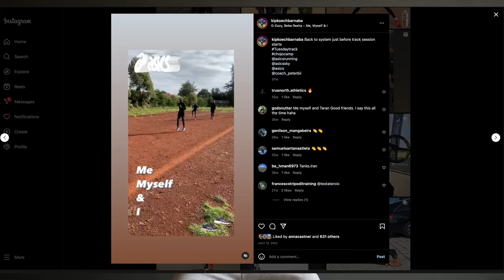KENYA'S NEXT MARATHON SUPER STAR? | Barnaba Kipkoech aka Rainbow | My Strongest Pacer | Luis Orta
In this episode Luis shares stories of training with his friend and pacer Barnaba Kipkoech, aka Rainbow. Rainbow appeared in Season 1 of Marathon Training In Kenya with Luis Orta, but wasn't able to be part of Season 2 because he joined the Asics team and began to train with them. Rainbow is extremely talented and certainly one of Kenya's rising stars! Rainbow has since become an accomplished marathoner, winning the Malaga Marathon, pacing for marathons all over the world, including Paris and Chicago. It's been a pleasure working and training with Rainbow; we're so proud of his accomplishments! He's not only an incredible athlete, but also an amazing person: kind hearted, generous, caring, and friendly. His spirit and work ethic are out of this world! This episode is a must watch for anyone who has been following Luis since Season 1!

Be sure to give Rainbow a follow on Instagram! This guy is going places!

Video produced by Nate Castner with Mountain Techne - To follow Nate

En este episodio, Luis comparte historias de entrenamiento con su amigo y liebre Barnaba Kipkoech, también conocido como Rainbow. Rainbow apareció en la temporada 1 de Entrenamiento de Maraton en Kenia con Luis Orta, pero no pudo ser parte de la temporada 2 porque se unió al equipo de Asics y comenzó a entrenar con ellos. ¡Rainbow es extremadamente talentosa y sin duda una de las estrellas de Kenia! Desde entonces, Rainbow se ha convertido en una maratonista rapido, ganando la maratón de Málaga y compitiendo en maratones de todo el mundo, incluidos París y Chicago. Ha sido un placer trabajar y entrenar con Rainbow; ¡Estamos muy orgullosos de sus logros! No solo es un atleta increíble, sino también una persona increíble: de buen corazón, generoso, cariñoso y amigable. ¡Su espíritu y ética de trabajo están fuera de este mundo! ¡Este episodio es imprescindible para cualquiera que haya estado siguiendo a Luis desde la temporada 1!

¡Asegúrate de seguir a Rainbow en Instagram! ¡Es increible!

Atencion: No se pretende infringir los derechos de autor. Los eventos de transmisión de televisión que se muestran en este video se utilizan de acuerdo con la Sección 107 de la Ley de derechos de autor con fines educativos. No reclamamos propiedad, la propiedad permanece con el creador original.